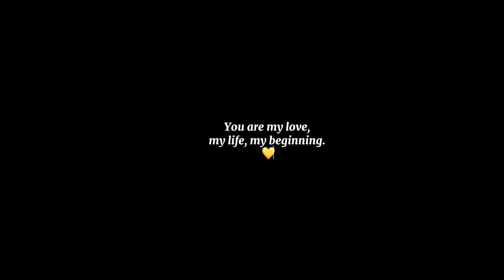Joie Amarah 💛 (pregnancy journey / birth vlog)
Cutting the travel vlogs series for my Joie Amarah's special birthday vlog edition. This is literally a birth vlog: a year after giving birth to her. (It's finally out!) Somehow giving some highlights of my pregnancy journey as well. All in all, it's all about my Joie Amarah now and forever!

Happiest birthday, my love! It's been a year since I met and held you in my arms and I can't stop loving you more and more each day! Here's to our 1st year to forever, my always! 💛